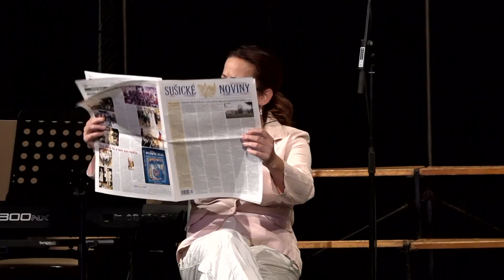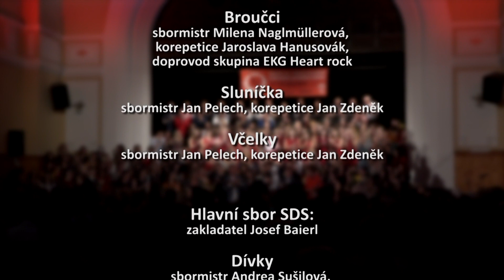50SDS – Slavnostní koncert Sušického dětského sboru (2/2)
Druhá část slavnostního koncertu k 50. výročí založení Sušického dětského sboru

11. října 2019 – Sušice